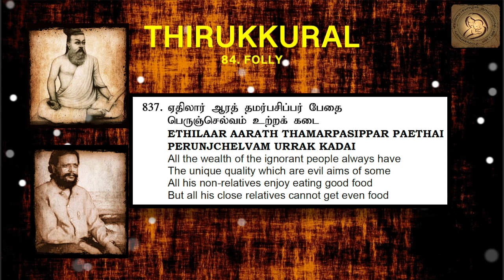0837 : Thirukkural in English - Chapter 84 - FOLLY